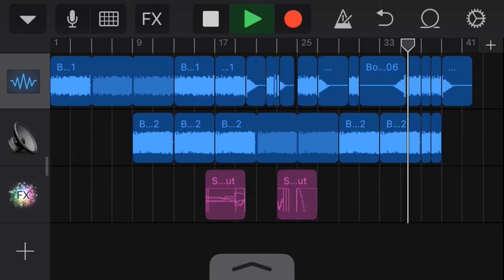STAY WITH ME | Logan’s Music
-My first official song

-Pleas don’t hate that much as it is my first official song

-Credit: GarageBand